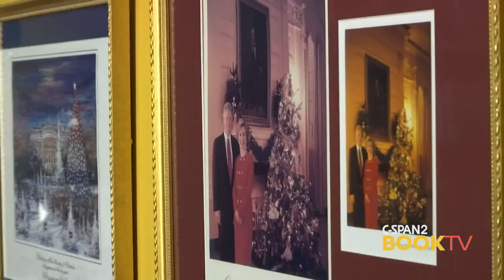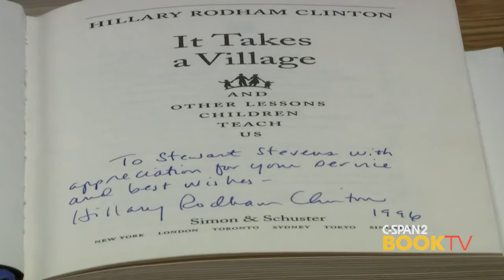Stewart Stevens discusses his 40 years working in The White House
Former White House chandelier cleaner Stewart Stevens discusses his experience connecting with Presidents.